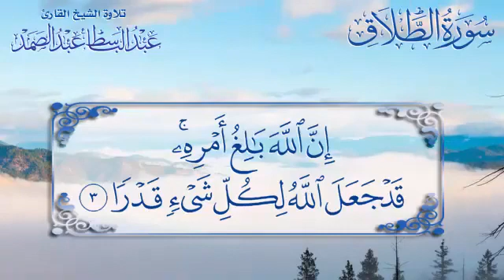(ومن يتوكل على الله فهو حسبه) للشيخ عبد الباسط رحمه الله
هذه القناة صدقه جاريه عن علاء  اللهم اجعلها نور له في قبره وهذا رابط القناه لمن اراد نشرها